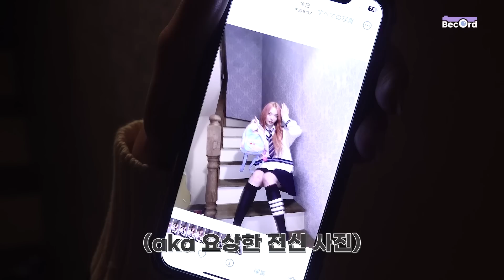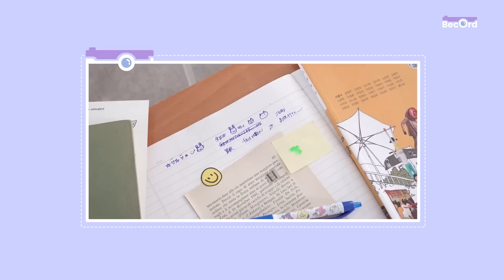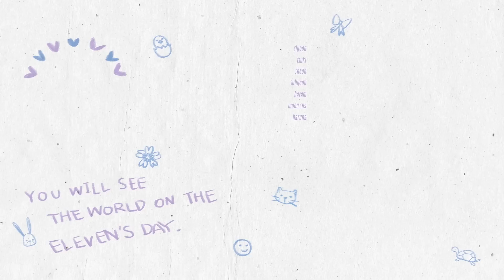[BecOrd] Billlie 'enchanted night ~ 白夜' prequel film, 'EUNOIA' M/V Behind